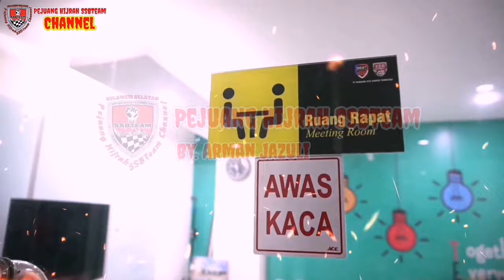Penyemprotan Pupuk Organik Eco Farming Pada Tanaman Padi Usia 28 Hari,Pertumbuhan Rata & Daun Hijau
Cara Penyemprotan Tanaman Padi Usia 28 Hari Dengan Perkembangan Pertumbuhan Padi Merata & Daun Hijau Lembut..!!

Cara Aplikasi Pupuk Organik Eco Farming untuk Tanaman Padi :

*1. Tahap Pertama :*
3 - 5 hari sblum tanam, kita gunakan 6 tube, tujuannya untuk menambah dan memperbaiki kesuburan tanah.

*2. Tahap Kedua :*
Padi umur 14 hari kita gunakan 1 tube, tujuannya untuk menambah dan memperbanyak anakan padi.

*3. Tahap ketiga.*
Padi umur 28 hari kita gunakan 1 tube, manfaatnya untuk memaksimalkan pertumbuhan padi.

*4.Tahap keempat :*
Padi umur 42 hari kita gunakan 1 tube,  tujuannya untuk pengisian malai padi secara sempurna.

*5. Tahap kelima :*
Padi umur 56 hari kita gunakan 1 tube,  tujuannya supaya padi berat.

Manfaat Eco Farming :
1.Menyuburkan Tanah atau menggemburkannya.
2.Membuat unsur hara yg belum tersedia dlm tanah menjadi tersedia dgn berbagai proses penguraian
3.Mengaktifkan mikroorganisme dlm tanah sehingga tanah subur
4.Menetralkan PH atau keasaman tanah...
5.Menambah unsur hara pada tanah

*Kandungan Pupuk Eco Farming*

Unsur hara makro yang terdiri dari (N,P,K)
Unsur hara sekunder (S, Ca,Mg)
Unsur hara mikro ( Cl,mm,Fe,Cu,Zn,B,Mo)